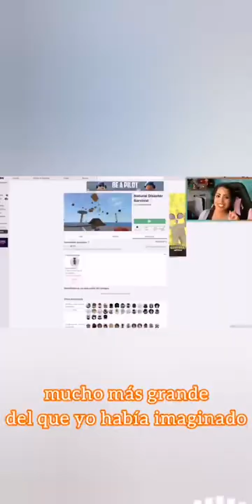🎂 ¡FELICIDADES MANIACOS! Cumplimos 5 años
🥳 Festejemos nuestra PASIÓN